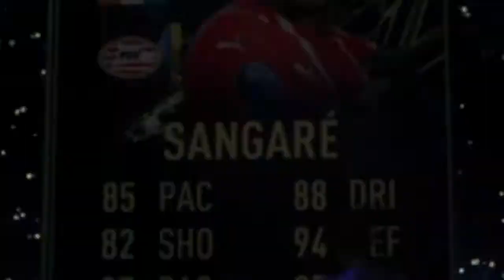BPL TOTS (wow)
I played Fifa 22 ultimate team FUT Champions to try and get some good BPL team of the seasons and boy oh boy does it pay out! FIFA 22 was a good run and this made the game worth it. Like, sub and peace!